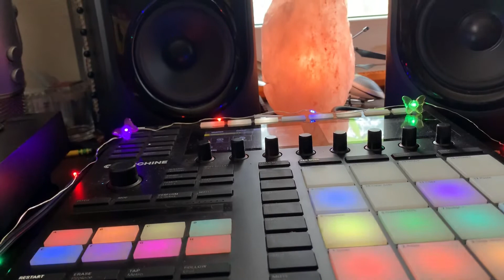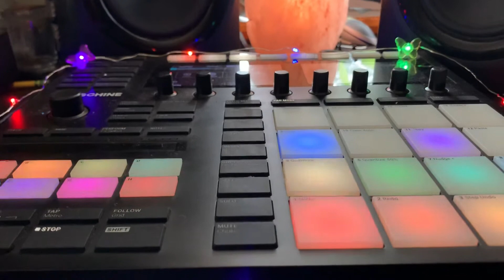MASCHINE MK3 HOW TO CREATE A SIMPLE BEAT